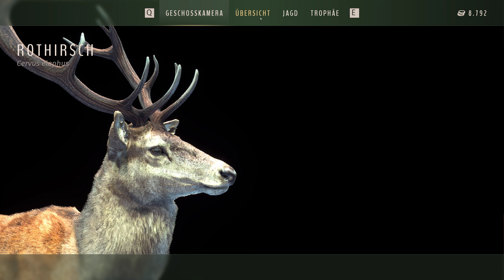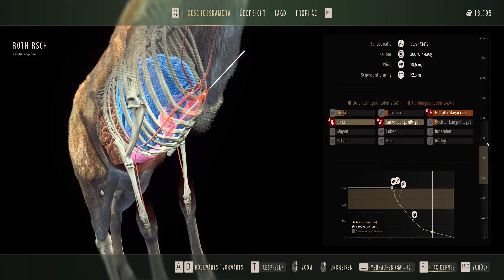Heartbreaker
YT sometimes ruin the video resolution while compressing.  sry, but oval scopes i do not have ingame :-)
1 at 0:00 Steyr cal. .300Mag on red deer
2 at 2:29 Steyr cal. .300Mag on red deer
3 at 5:08 Steyr cal. .300Mag on red deer
4 at 7:31 Steyr cal. .300Mag on red deer
5 at 10:28 Steyr cal. .300Mag on red deer
6 at 12:58 Steyr cal. .300Mag on red deer
7 at 14:43 Remington cal 0.243 on Chamois
8 at 16:53 Steyr cal 0.243 on whitetail deer